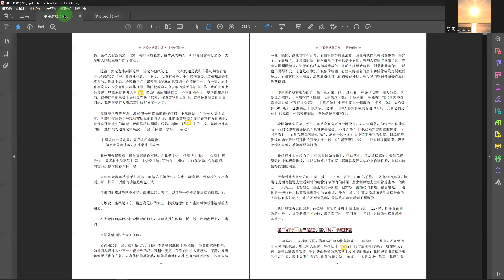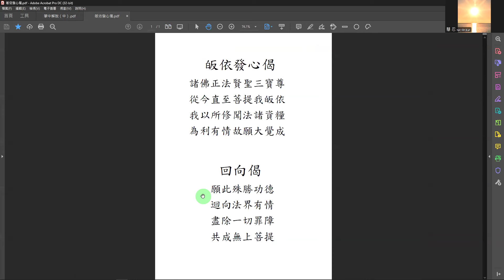20240523佛法淺釋【掌中解脫】第26堂 慧忍法師導讀P83R10~P86R1加行法4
⁕緣起: 此系列課程是針對未接觸過佛法或初次接觸佛法的聽眾，會用淺顯易懂的方式、一般人都能聽懂得詞彙來為大家介紹。希望藉由這樣的課程，讓普羅大眾能夠輕鬆的了解到佛法的哲理，用嶄新的角度來重新審視與規劃自己的生涯；面對生活種種的困境，能夠輕易地轉念，將逆緣轉為道用，化干戈為玉帛。

⁕內容: P83R10~P86R1
「動機諂誑」是指在奉獻供養時摻雜有下良的動機，例如為求出名，為講排場等。
正如卓貢仁波切所指出的那樣︰
「即便供三寶，亦欲他人見。」
我們所作的每一次供養，全都流於求名求利等世間八法，稍微好些的，其動機也下外乎是求長壽、無病等等。例如，在供「千僧齋」時，心裡想的不是積福，而是出名。如果今天有個貴客要到寮房來，便裡外打掃，陳設的供品也比往日為豐富，還獻上供燈，點燃供香，讓室內散發著甜甜的香氣，然後坐等貴客光臨；這到底是什麼樣的動機？ 我們應該仔細去想一想! 這樣的供養，很難說是利大還是害大。有一天，格西奔貢嘉聽說將有一位施主前來拜會，於是把對三寶的供養陳設得好好的，當他坐下來檢查自己的動機時，發現自己這樣做只是為了施主的情面，和講排場而已，於是站起來，在供品上撒上一把灰，說︰「比丘不應該作假啊!」又將灰整齊地堆成一堆。帕當巴桑結在定日上部的繞佛道上聽說此事後極為高興的說︰「藏地所有的供養中，奔貢嘉的供養是最好的，為什麼呢？ 因為他能在世間八法的臉上撒上一把灰!」
這一讚嘆不是為奔貢嘉所作的供養，而是為他撒的灰。所以我們供養的動機，別說不可為世間八法，即使是為了獨自獲得增上生和決定善也是不可以的，應該
盡力以菩提心來攝持，這很重要。
至於「端嚴陳設」，有些人似乎以為不必如此講究，對供品的形狀和排列十分隨
便，這樣的態度是錯誤的。供品的形狀和排列應儘可能地美觀，因為端嚴陳設供品是自己將來成佛時所具相好的因。
獻供時，我們應親手奉獻，如果讓弟子和僕人等代作的話，自己不能得親手獻供之福。阿底峽尊者年屆耄耋之時，罔顧雙腿打顫，堅持自己供水。別人說︰「尊者啊!您累了，我們來幫您供吧!」尊者回答說︰「那麼在我吃飯的時候，你們是否會說︰尊者啊! 您累了，我們來幫您吃吧，而把我應得的食物吃掉呢？」以前，印度那些大法王在作大布施時，並不是讓大臣等去作，而是建造一座「布施房」以堆放所施的財物，國王坐在裡面親手布施。因此，修習布施的一個重要關鍵，就是要親手奉獻。
關於供品，如果自己飲食十分充足的話，食物的「薦新」應該選擇最好的來供，
而不是選那些腐爛的酥糕和枯黃的菜葉。我們大多將好的酥油和糌粑留給自己享用，而將不好的部分指定為「供麵」和「供油」；這樣作不等於把自己的福德全都掃光了嗎？（帕繃喀大師同時指出︰因為酥油燈供的是光明而不是酥油，所以在這種情況下，酥油略有變質是可以用的。）
那些離事專修，資財匱乏的人，也不必因為自己沒錢供養而感到沮喪。如果有足夠的信心，供品隨處可得。阿底峽尊者曾說︰「藏地所有的水都具足八支，因此，在藏地單供淨水即可。」又說︰「如果印度有這種報春花的話，我會用黃金去買來供養。」
如果我們得不到別的供品，單供淨水也能積集很大的福德，八支的每一支都能產生一種功德。按照我大寶上師的說法，如欽· 絳貝央（妙音）的《俱舍論釋》中所說︰「清涼甘美輕、柔純無臭味，
飲不傷喉胃，具足八支水。」
供「清涼」水有戒律清淨的功德；供「甘美」水有獲得勝味的功德；供「輕」水有身心堪能的功德；供「柔」水有心相續調柔的功德；供「純」水有神智清明的功德；供「無臭味」水有淨障的功德；供「不傷胃」水有身下生疾的功德；供「不傷喉」水有語音和雅的功德。
傑珠康巴· 格勒嘉措起初住在色拉孜茅篷的時候，沒有家具和日常用品，一貧如洗，就連供水的碗都沒有。當他需要供水時，就將自己的飯碗好好地用水洗乾淨，然後用它來供水；當需要用它來吃飯時，他便向三寶「借回」，飯後又將之洗淨再供淨水。
其他可以供養的東西，如夏季時盛開的鮮花，上等的樹木、水果，澄淨清涼之水等等，均可用心觀想取來而作奉獻。我的大寶上師說︰我們也可仿效赤· 達波彩沛（增壽）的行持，供養前先誦《供養雲陀羅尼》加持，供養之後作迴向善根等。因此我們手裡沒有供品沒有關係，重要的是要有信心。
在另一方面，也有人認為單單奉獻一些水、花等意想的供晶就可以了，而將實際的財物設法地積存起來。這種思想將會使他投生在餓鬼等惡趣中! 所以，當我們有實物時，應該選擇最好的來供。捨事專修的出家人等也許會想︰「我沒有財物供養也無妨，有道是︰出家人當以修行供養為主，所以我只作修行供養就可以了。」從而一點也不作財物的供養，這種想法會使他今後每一生中都無東西可供。
當我們僅有指頭大小的食物和半枝供香時，卻仍能以虔誠的心將它們用於供養的
話，那麼我們的福德就會漸漸地增長，最終能奉獻極大的供養，就像格西樸穹瓦一樣。
格西樸穹瓦曾親口說︰「我最初供的是甘松，氣味辛辣；後來有四合長香可供，氣味甘美；現在供的是沉水香和乳香等，氣味香馥。」據說此師每配一次香供養，需花費二十二兩黃金。
引佛的三十二相之一。《現觀莊嚴論》中說︰「非勝現勝味」。
又有一些人說︰「我是有證悟的人，菩提當在修持中求，靠那些外相是不能成佛
的。」這表明他們對佛法的理解極為貧乏! 那些登地的菩薩尚需化身千百萬，以百臂、千臂等經劫供養諸佛，何況你我之輩？ 認真想一想這個道理，然後我們應該用現在僅有的這個身體，盡自己最大的努力來作供養。
關於獻供的具體方法，這裡以供水為例，稍作表述︰必須先將供杯仔細地拭擦乾
淨，然後將供杯一宇排開放在供桌上。應當避免杯與杯之間的間距過遠，否則將與上師分離；也應當避免兩杯相觸，否則就成為鈍根；供獻時如果發出響聲，也將導致瘋狂等等。空的盛器放在供桌上會減少我們的福德，所以在排列前，應先將供杯疊成一疊，往最上面的碗裡注入少量的水，並誦三種子字加持，隨後倒少許水到下面的一個杯中，再放到供桌上。依次重複進行整個過程，直至所有的杯子都排列在供桌上。這樣的話，就沒有一個杯子是空的。在獻供（注水）時，如果單用一隻手來作是不恭敬的，應該像為一位大王敬茶那樣。注水時，水流的變化應該像麥子一樣︰兩邊細、中間粗。如果水太多溢出杯外，將導致破戒；反之，如果水太少，又將使受用減少。所以，水線應低於杯口約一粒麥子的距離。至於酥油燈，應該十分明亮才是，因為這是一種光明的供養。（帕繃喀大師又指出，作為長壽的緣起，供燈的燃燒應儘可能地持久。）鮮花等其他供品的供法均照此類推。經中說，每一種供品都有十種功德。
第三加行︰身具八法或隨宜威儀坐安樂座、從殊勝善心中修皈依發心
修法用的座子應後高前低，這裡面既有密法的殊勝甚深關要，也可防止因久坐而導致臀部疼痛等問題。在座位下面，我們當用白粉劃一個右旋萬字。此萬字表羯摩金剛，目的是在提醒你大師佛陀在金剛座成佛的那段歷史，此外也有令自己修持堅固之意。真正的羯摩金剛是本尊的標幟，我們不可踐越（故而以萬字代替）。然後鋪設百節草和吉祥草，草與草之間不可纏亂，草尖當指向前，這也是為了憶念大師佛陀在這種草墊上成佛的行傳。另外，經典中說︰「百節草能增壽」，所以用百節草作座墊有增長壽命之效；「吉祥淨且善」，吉祥草為能除障穢之物。在印度，當阿闍黎們遭受穢氣侵染時，他們通常花一天時間躺在吉祥草苑中。因此鋪設吉祥草有淨除障穢的功用。
「身具八法」中的八法，是指在「毗盧七法」之上再加「數息觀」，如嘉瓦· 溫薩巴所說︰
「足手腰為三，唇齒舌合四，
頭眼肩息四，即毗盧八法。」
我們的雙足應結「金剛咖趺」，但在尚未修習密法「圓滿次第」的階段，作「
菩薩跏趺」或「半跏趺」等均可；二手結定印，右手在上、左手在下，大拇指
相抵，置於臍間；腰應挺直，各脊椎骨應當如銅錢上下重疊一般地保持垂直。（大師又進一步解釋說︰身直的話脈也直，脈內流動的風也直，這樣一來就會提升心的堪能性。牙齒和嘴唇不要故意閉攏或張開，應保持自然；舌尖抵住上顎，這樣作就不會有口干的毛病，也可以防止在入定時滴口水等，有這些要點在裡面；頭應前傾，下巴內收，略抵喉結；「眼觀鼻端」一語，實際上是指能見鼻的兩側即可，這有易斷沉沒與掉舉的關要，有人修定時閉目而住，這樣做是不對的。其他宗派的人說，上根者應眼觀虛空作「法身觀」等，但在本派中不這樣做；二肩當保持水準，不可一高一低，此即「毗盧七法」。
這裡面有極為重要的圓滿次第甚深關要，但現在不便明說。這些身關要的重要性，如洛札瑪爾巴所說︰「僅我瑪爾巴譯師之坐法，總集藏地一切修法亦難以匹敵。」。「毗盧」是指毗盧遮那佛，該佛是清淨色蘊的淨分所顯現的本尊。所以，稱此七法為「毗盧七法」，是從這方面來說的。